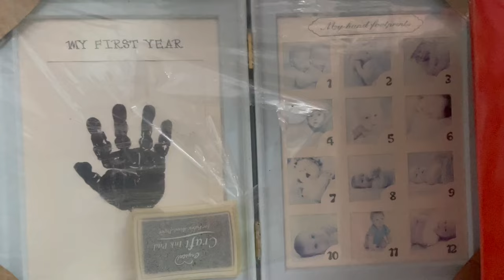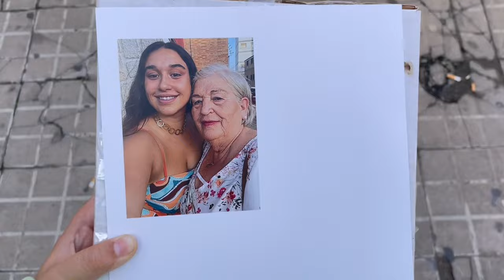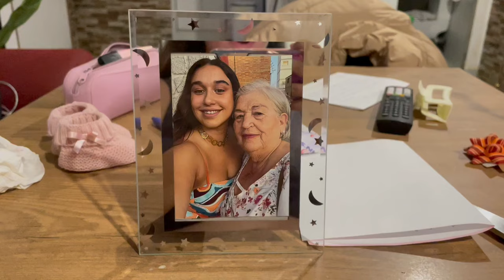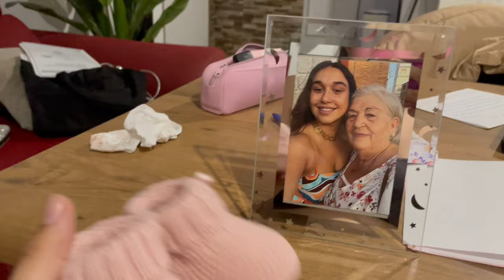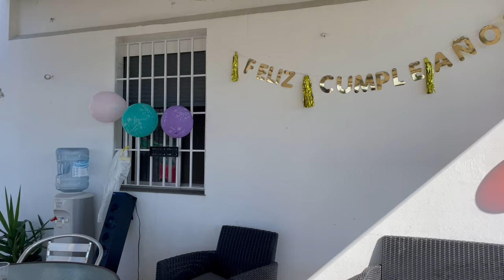Bebe en camino...¿Le digo a mis padres que estoy embarazada? Reacción 100%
Hola chic@s espero que esteís genial :)

por aquí os dejo la reacción de mis padres y de toda mi familia al ver que estoy embarazada. La verdad que este video se queda en el recuerdo porque fue un día increíble y me harte de llorar al editar y al recordar ese magnífico día. Espero que os guste :)

- Shein: MARIAPINTOPEREZ5
-Cocunat: MARIAPINTOPEREZ5
-Oulac cosmetic: MARIAPINTOPEREZ5
-Hawkers: XMARIAPINTOPEREZ20
-Vaca Bú: Maria pinto
-Fragancia huelva: Maria pinto